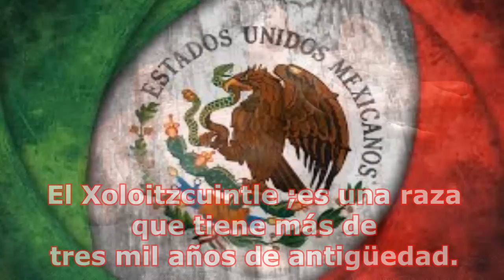Curiosidades de México